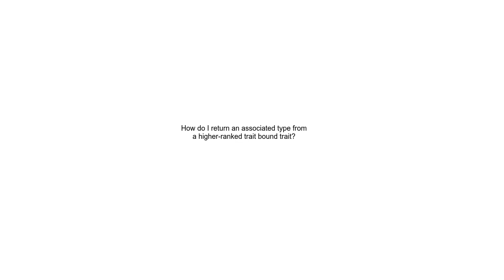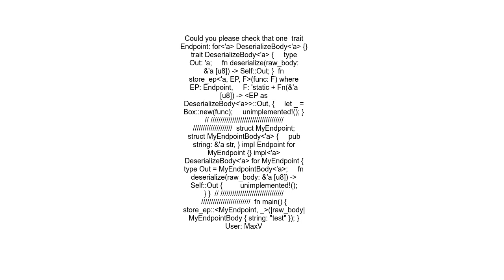How do I return an associated type from a higher ranked trait bound trait